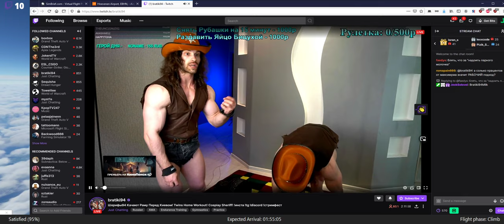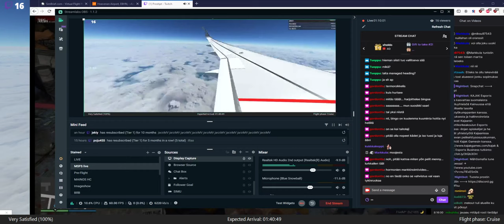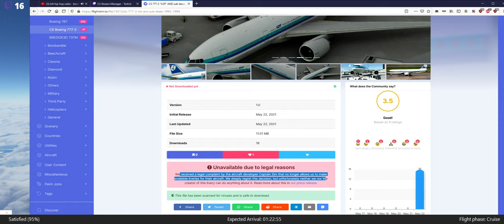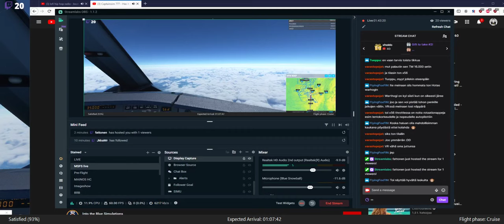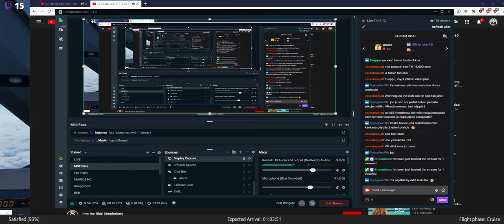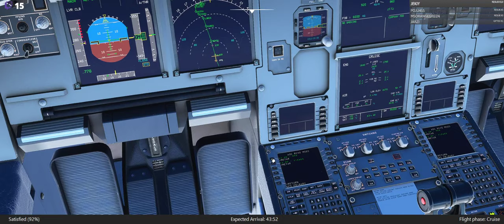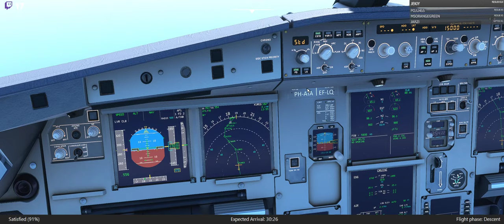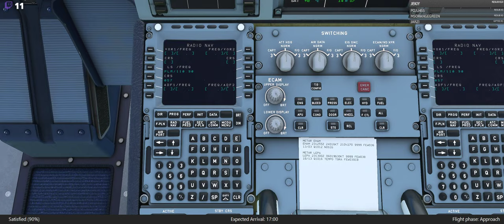Amsterdam - Mallorca | KLM Royal Dutch A32Nx